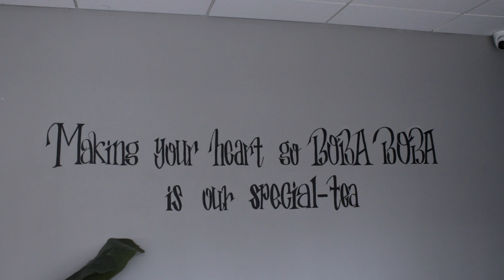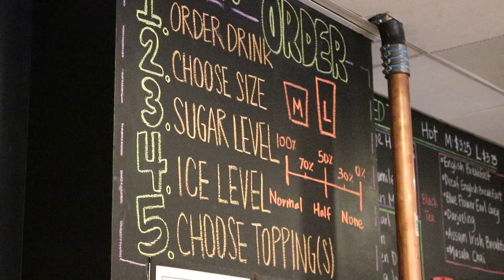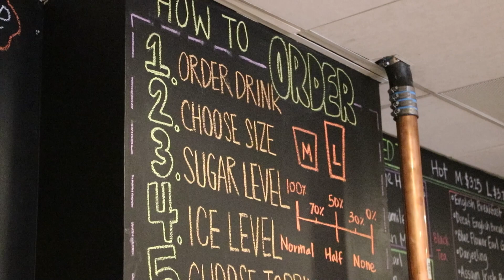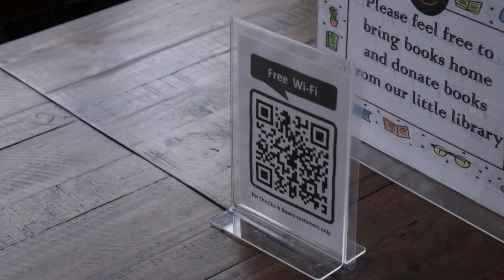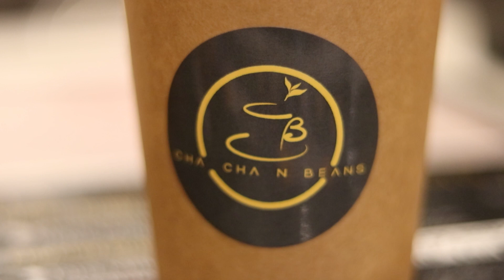Westborough EDC "New Downtown Business Award" - Cha Cha N Beans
On April 29, 2023, the Westborough Economic Devt. Committee presented the New Downtown Business Award to Cha Cha N Beans!
Since opening at 25 West Main Street last year, Cha Cha N Beans has helped breathe new life into our downtown. Founded by Westborough residents, Claire and Liana, who had been planning this concept for over four years, Cha Cha N Beans is an Asian tea house that also offers its own specialty coffee, Asian snacks, and a signature menu of authentic Taiwanese bubble teas. In addition to its welcoming atmosphere and beautiful décor, the storefront features a “community room” where the business has already hosted several cultural events, classes, and hands-on activities. For this award, we asked the public for help selecting a recipient, and although several other nominees received hundreds of votes, Cha Cha N Beans emerged with the most public support. One community member shared that the business “finally gives [them] a reason to walk downtown.” Another shared how Cha Cha N Beans “provided a safe space for 6th grader to have their first downtown, independent ‘hangout’ with a friend.” Several applauded the business for creating a space the brings the community together, and I think one community member summarized this quite nicely: “By creating a space for the community—especially our kids—to gather, Cha Cha N Beans has transformed our downtown.” We echo all this sentiment, and for these reasons, the Westborough EDC is pleased to present the New Downtown Business award to Cha Cha N Beans!